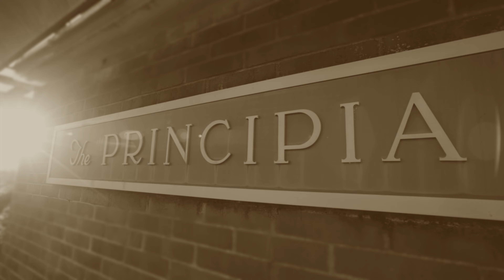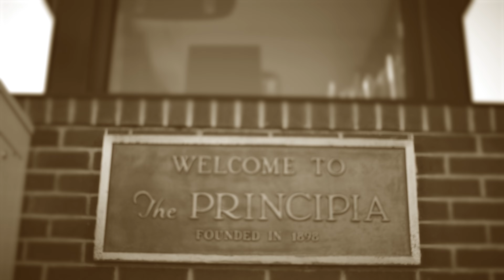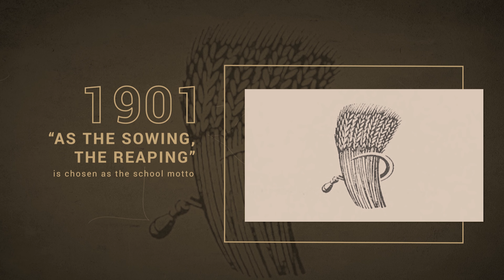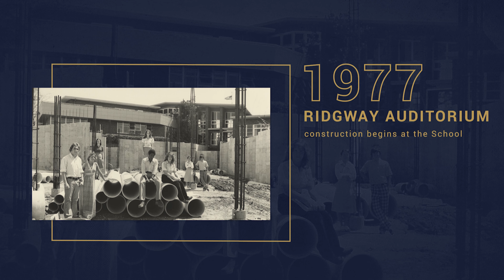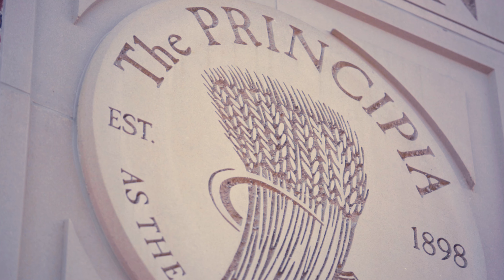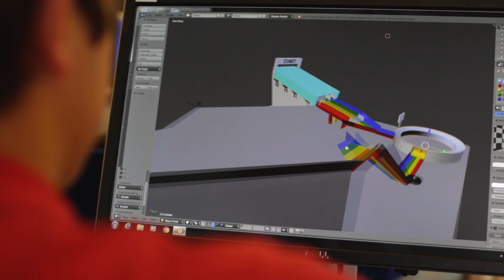125 Years of Progress | Principia School Documentary by St. Louis Video Crew - Tree9 Films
🌟 Enjoy the inspiring history of Principia School in this documentary by St. Louis's premier video production company, Tree9 Films.

This film commemorates the extraordinary journey of one of St. Louis's most historic educational institutions. It's a tribute to the school that has cultivated knowledge and character for over a century.

🏛️ About This Documentary:
Marking a remarkable milestone, this documentary presents Principia School’s storied past and promising future.

🎬 About Tree9 Films:
We're an Emmy Award-winning video production company in St. Louis, MO, crafting dynamic commercials and stirring documentaries for brands, non-profits, schools, and more. We travel the globe, but our roots are in the Midwest.

We're more than a film crew—we're your creative powerhouse, taking ideas from spark to screen. Our versatile team handles scripting, casting, shooting, and editing—all under one roof!

From the colossal screens in Times Square to the one in the palm of your hand, our films have moved audiences for over a decade.

Be it for broadcast, your website, or the latest trending app, our award-winning filmmakers excel in creating films that are sure to grab attention on screens of any size.

for more great St. Louis video production.